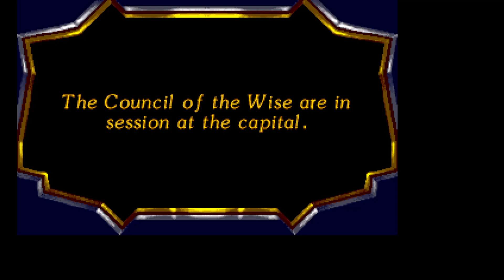Battle Isle Intro